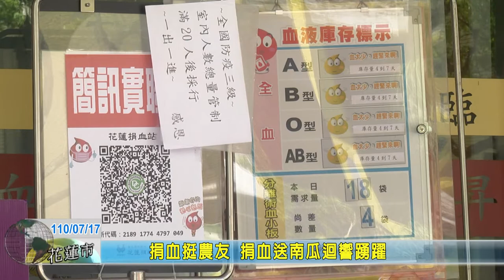20210717 08 捐血挺農友 捐血送南瓜迴響踴躍